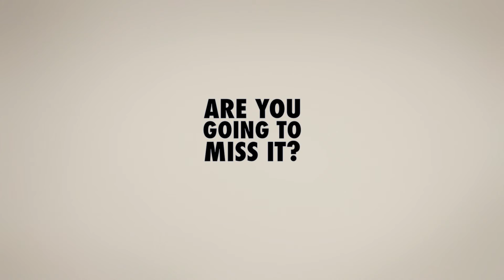Trailer of The Wilco Project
Trailer of The Wilco Project and invitation to the final Wilco event on the 31st of January in Brussel.